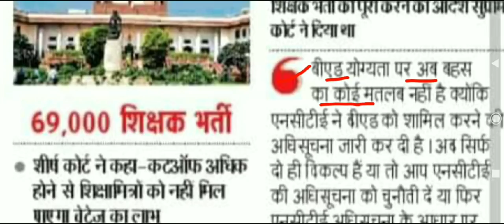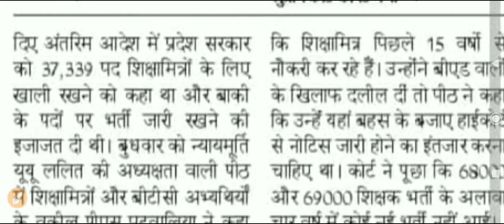सुप्रीम कोर्ट/बीएड अभ्यर्थी खुशखबरी! बिहार शिक्षक बहाली 1 से 5 में सेफ है देखें।